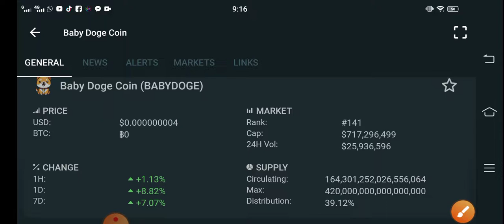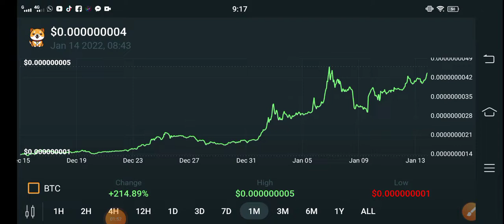Baby Dogecoin Millionaire Pump! || Baby Doge Price Prediction! Baby Doge Today Updates! Crypto News